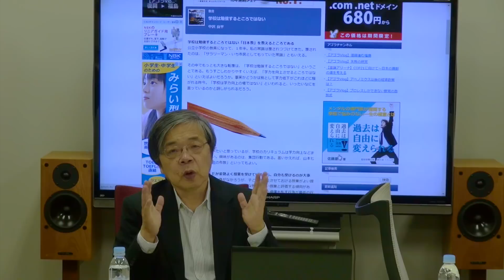【アゴラVlog】学校は単なる教育機関ではない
池田信夫さんのVlog。
アゴラ上にて、日本の学校教育について議論が起きています。
現在の日本における学校の本質とは何か？
池田さんが建前抜きの現実を解説します。